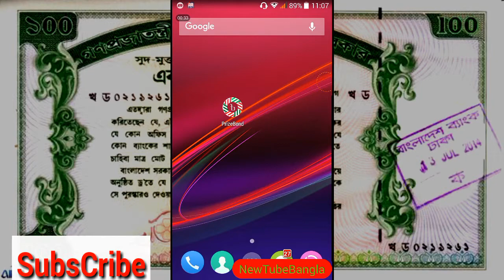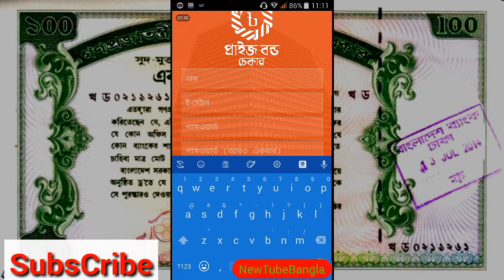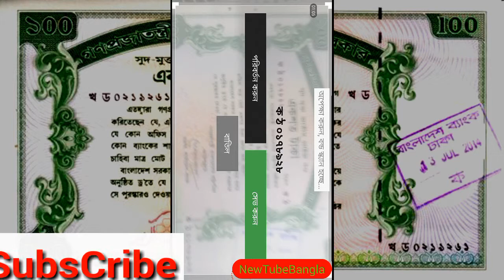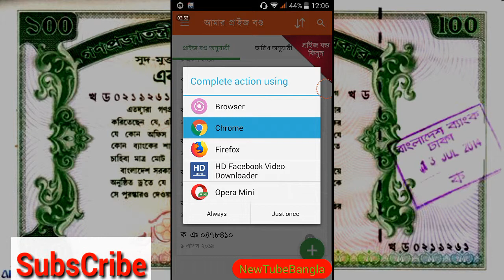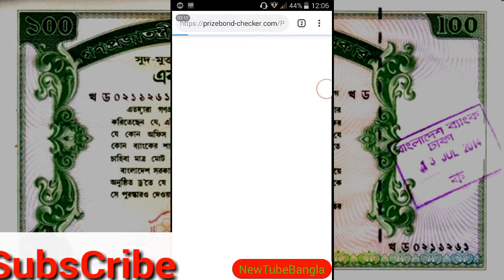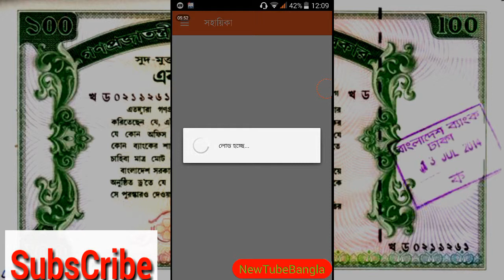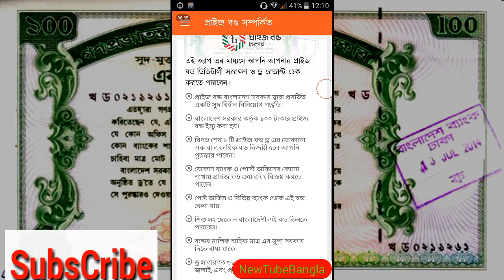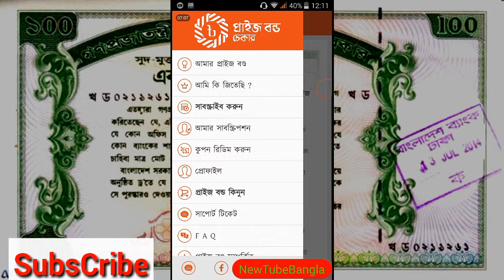Bangladeshi Prize Bond Checker | Easy Way Prize Bond Checker | Bangla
Features of the App:
- Storing prize bonds
- Automatically checking of prize bond with new and old draw result
- Once you are done with adding the bonds, it will be stored the bond in secure cloud. You don't have to re-enter the bonds even you change your phone.
- This app will automatically check your bonds with all the future draws and will update your if you are a winner.

Some Important points:
- As per current rule of Bangladesh Bank, anyone can claim prize if he/she wins in any of LAST 8 (eight) prize bond draw.
- So if you have not checked your prize bonds in last 8 draw (draw of last 2 years), you have the chance to win and claim the prize EVEN NOW.
- Every year there are 4 draws. One draw on each quarter.